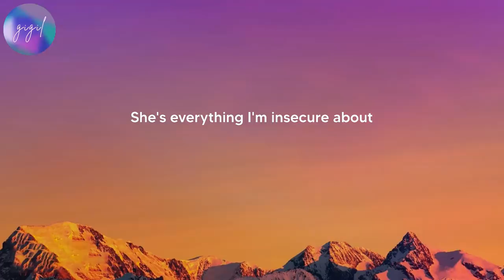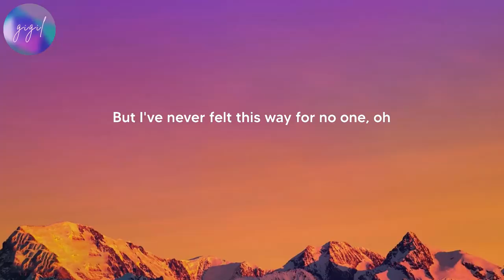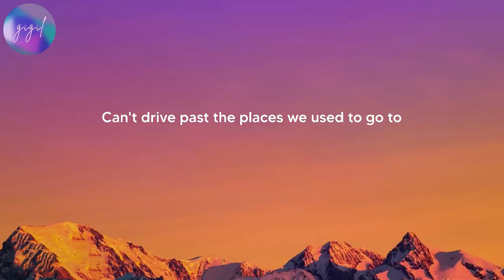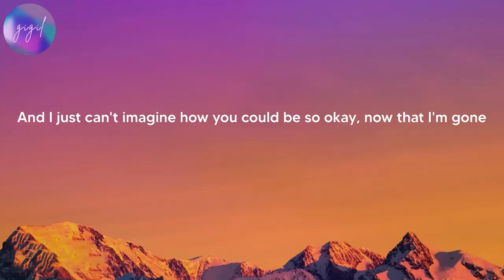Olivia Rodrigo - drivers license (Lyrics)